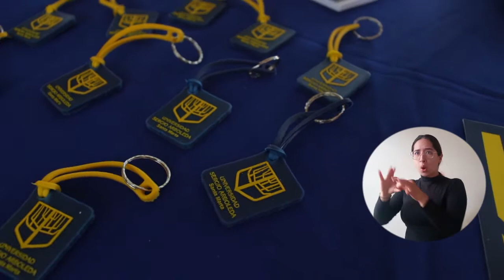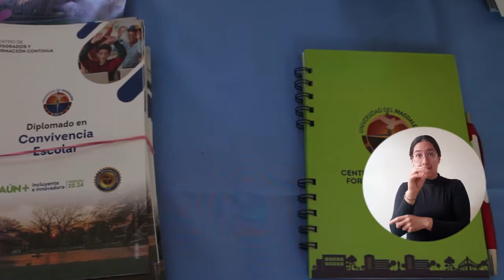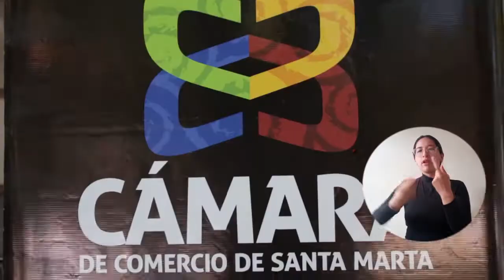UNIMAGDALENA fue sede de la primera Feria de Empleabilidad ‘Conectándote con el mundo laboral’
Con stands de 20 empresas locales y nacionales de diversos sectores de la economía, en la Universidad del Magdalena se llevó a cabo la primera Feria de Empleabilidad denominada ‘Conectándote con el mundo laboral’, donde graduados pudieron conocer múltiples ofertas laborales. La iniciativa fue organizada con las oficinas de egresados de la Alma Mater, el Servicio Nacional de Aprendizaje y las universidades Sergio Arboleda y Cooperativa de Colombia.